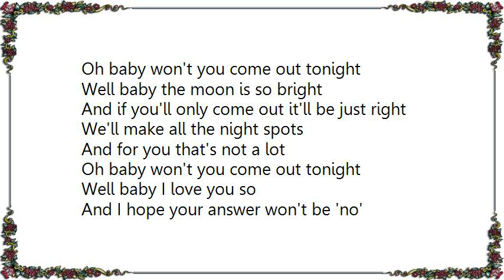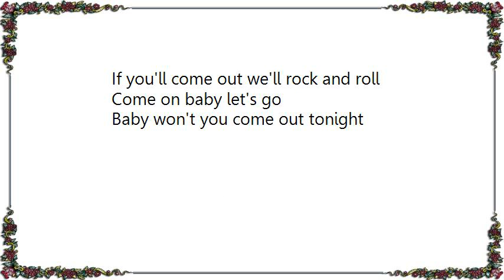Buddy Holly - Moonlight Baby aka Baby Won't You Come Out Tonight Lyrics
[Lyrics Buddy Holly - Moonlight Baby aka Baby Won't You Come Out Tonight]
Well a-go baby go baby go baby go baby
Go baby go baby go baby go baby
Go baby go baby go baby
Won't you come out tonight
Well baby won't you come out tonight
Underneath the moon so bright
We'll have fun cuttin' a rug
Won't you come out my little honey bug
Oh baby won't you come out tonight
Well baby the moon is so bright
And if you'll only come out it'll be just right
We'll make all the night spots
And for you that's not a lot
Well baby I love you so
And I hope your answer won't be 'no'
If you'll come out we'll rock and roll
Come on baby let's go
Baby won't you come out tonight